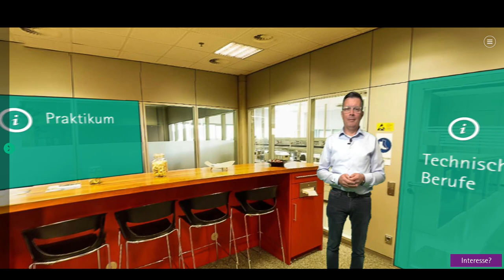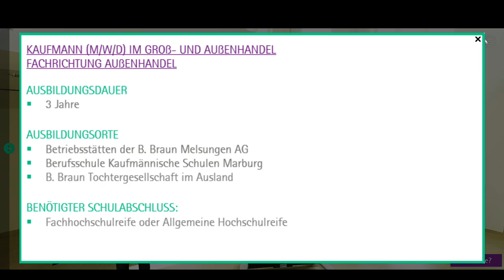Trailer der VR Tour Ausbildungszentrum B. Braun Melsungen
Du interessierst dich für eine Ausbildung oder ein Duales Studium bei B. Braun in Melsungen, Deutschland ? und lerne uns kennen! Begebe dich auf die virtuelle Tour um uns besser kennenzulernen.